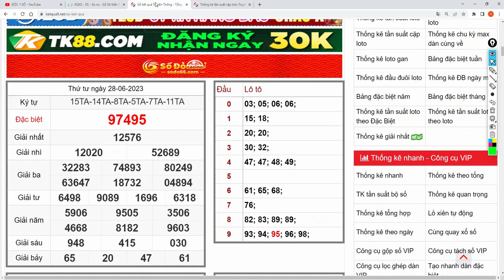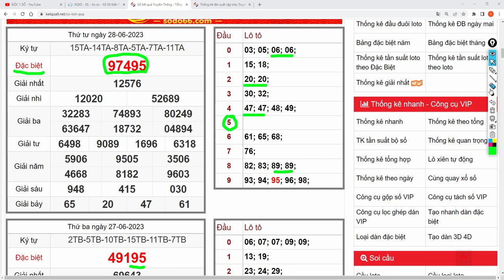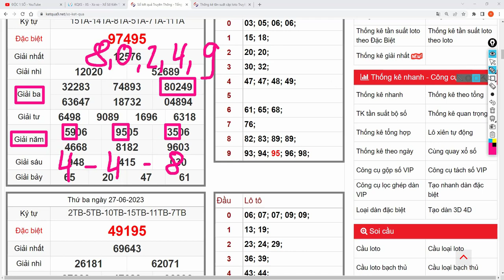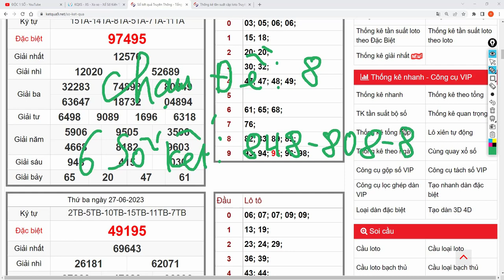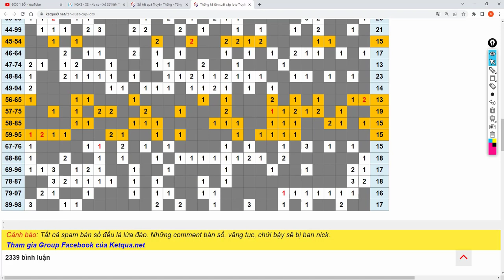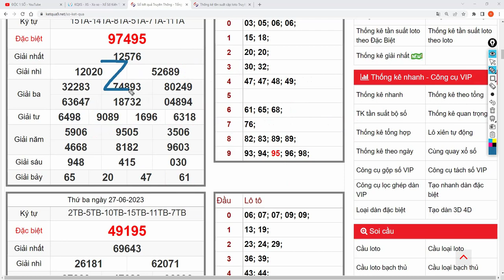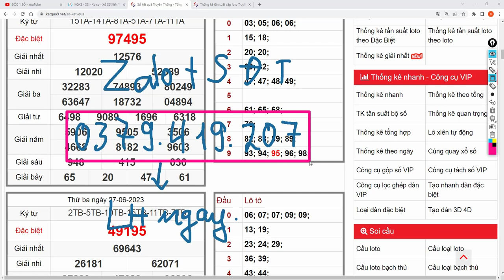CẦU ĐẶC BIỆT XSMB NGÀY 29/06/2023 | Cầu Đề hội tụ 1 SỐ DUY NHẤT | ĐỘC THỦ ĐỀ